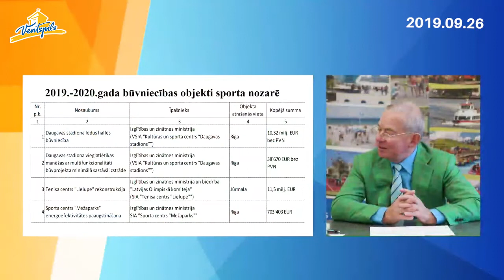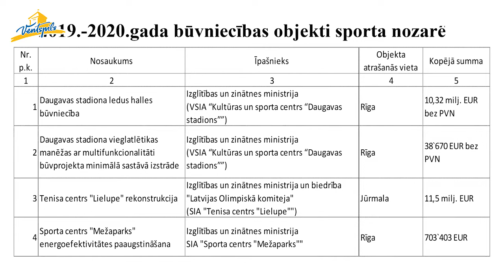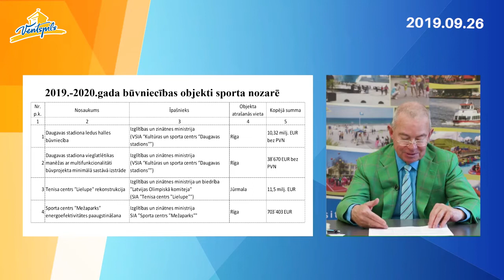Par sporta būvēm piešķirtajiem līdzekļiem